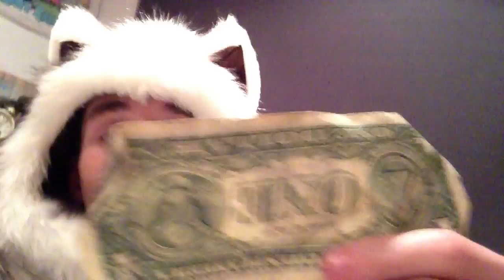A Wild Husky Appears!